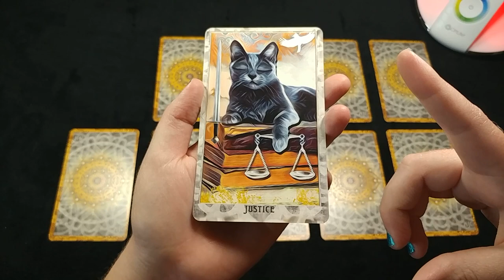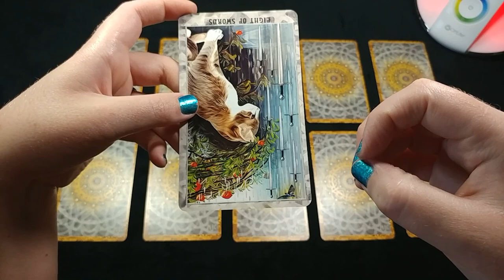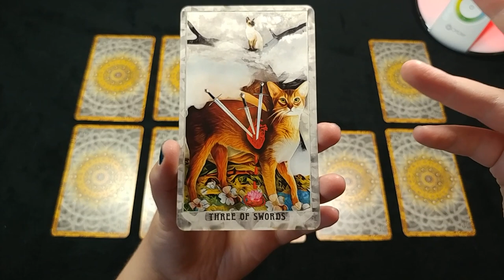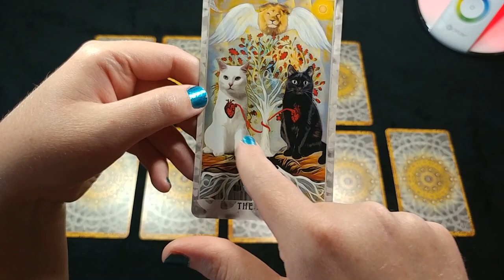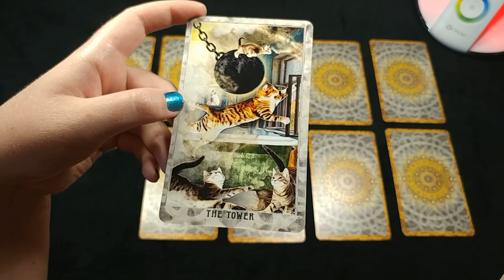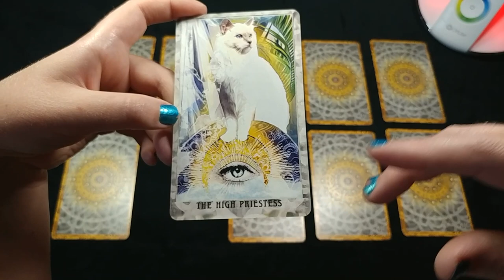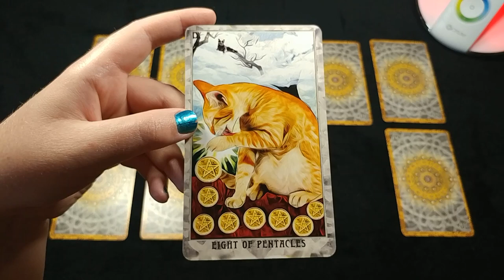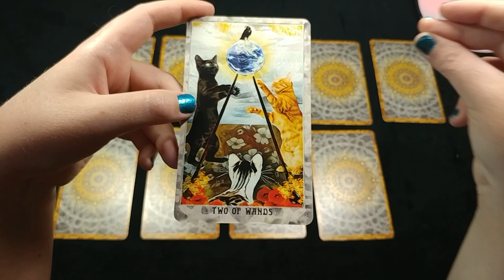Yes or No #20 | Pick a Card | Timeless Tarot Reading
Yes/No pick a card tarot reading using the Grimalkin Tarot.

One:  0:10
Two: 1:35
Three: 2:26
Four: 6:19
Five: 8:56
Six: 11:11
Seven: 14:14
Eight: 16:57
Nine: 18:35
Ten: 20:16